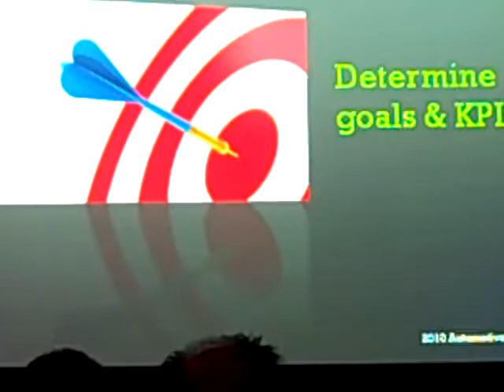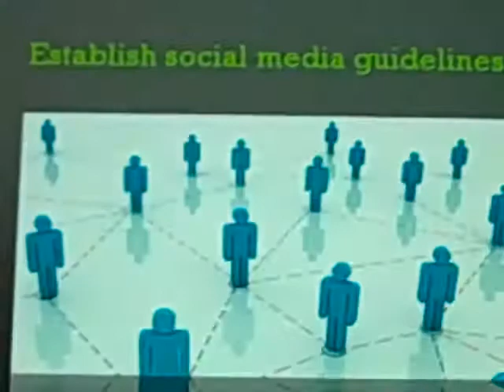Location Based Social Media Panel at JD Power Automotive Internet Roundtable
Location Based Social Media Panel Session by Mary Butler featuring Eric Miltsch at J. D. Power and Associates Automotive Internet Roundtable Recorded on October 21, 2010 using a Flip Video camcorder.